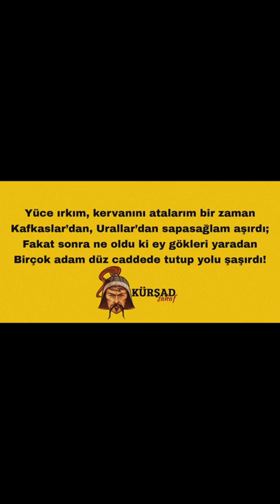Fazıl Ahmet Aykaç✒️